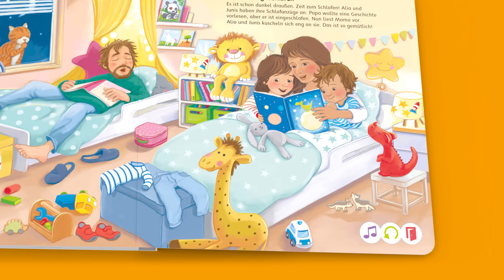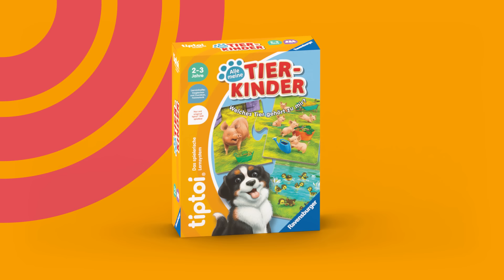Ravensburger tiptoi® | Suchen & Entdecken - Meine Welt Starterset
Ravensburger tiptoi® bietet Dir eine Vielzahl an unterschiedlichen Startersets. Eine beliebte Wahl ist die Serie: Suchen und Entdecken - Meine Welt.

Euer duo-Team